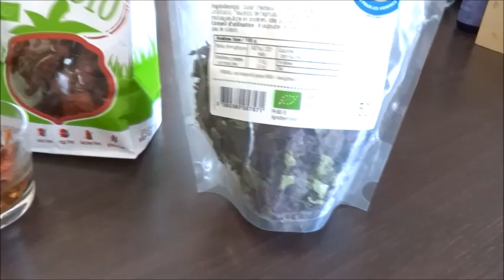Salade d'Abel au pissenlit - un detox de printemps!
Découvrez une délicieuse salade avec du pissenlit sauvage - Cette salade est nutritionnellement parlant très complète mais aussi a un fort pouvoir détoxifiant grâce à l'association de plusieurs plantes.